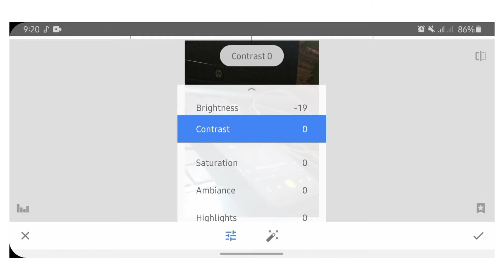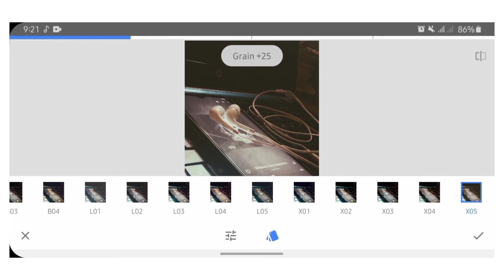Snapseed Editing Tutorial | Instant Aesthetic Edit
This is snapseed editing tutorial.For more videos check my channel.picsart/lightroom/snapseed edit.

Be a editing pro with nera

Use high resolution for better quality*